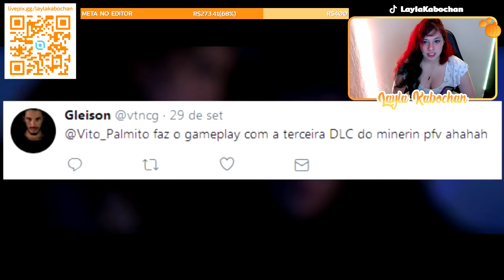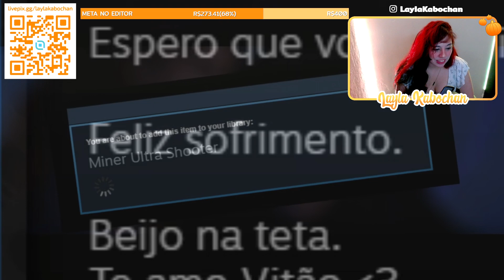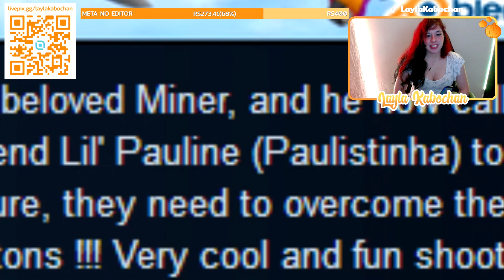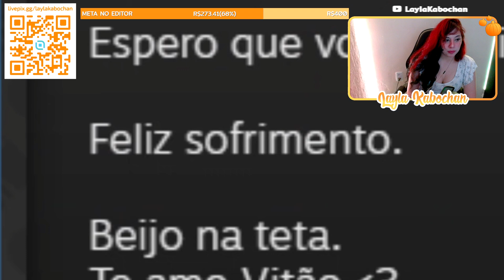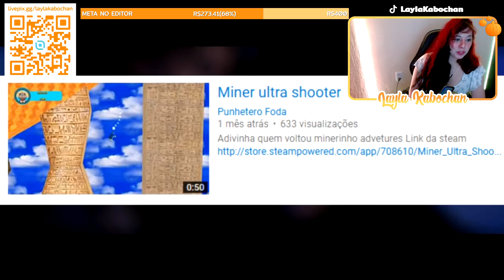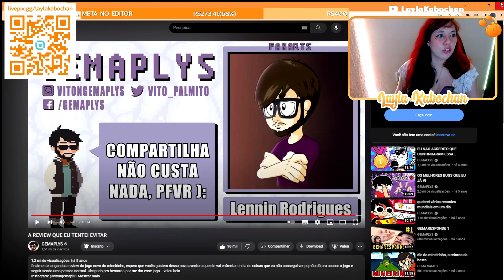A REVIEW QUE EU TENTEI EVITAR | GEMAPLYS | REACT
A REVIEW QUE EU TENTEI EVITAR
gemaplys,engraçado,gameplay,edição,gemareview,jogo,react,react channel,adults react,reaction,reação,reagindo